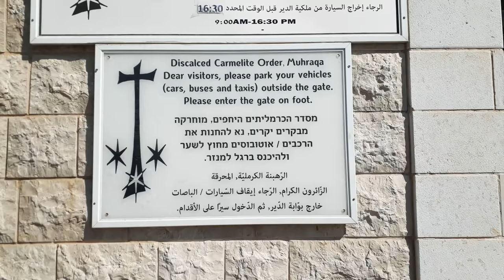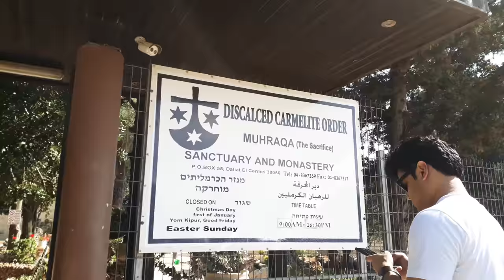Mt Carmel short clicks about Elijah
How Elijah escapes n hid himself in the cave...so on